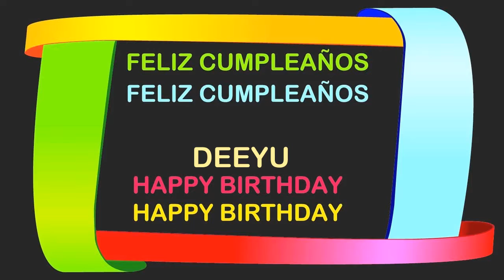Deeyu Birthday Postcards & Postales